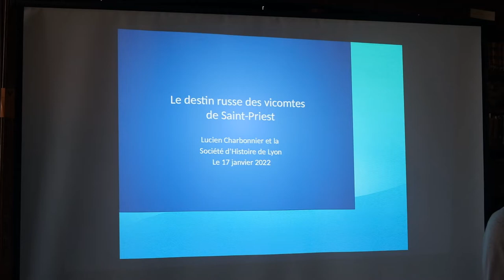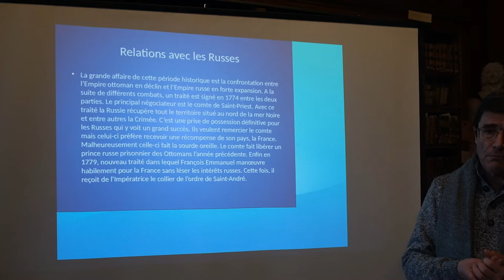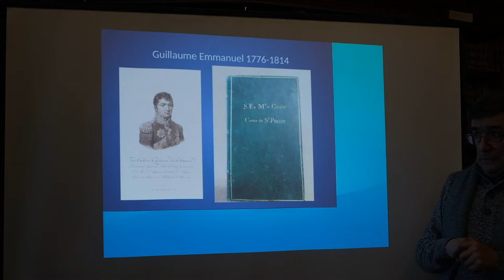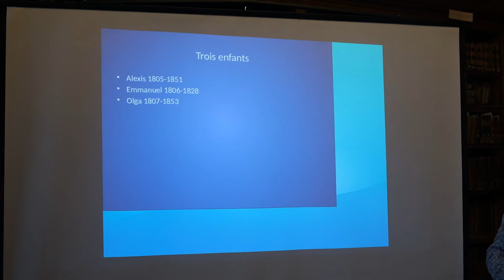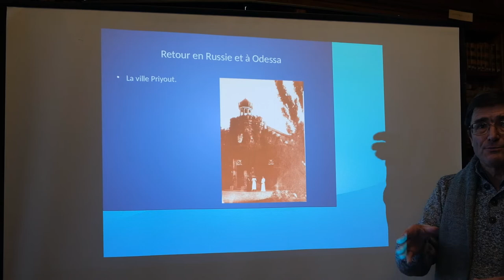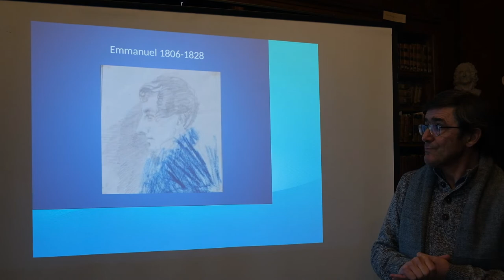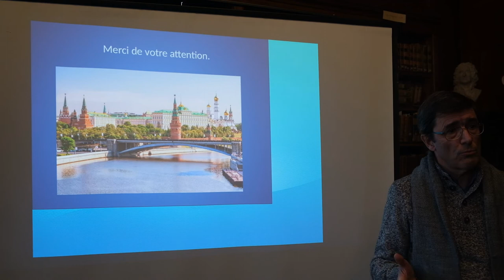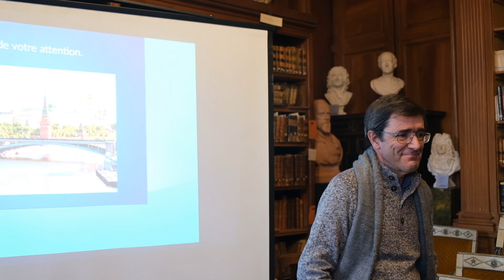Le destin russe des vicomtes de Saint-Priest, par Lucien Charbonnier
Conférence de la Société d'Histoire de Lyon, le 17 janvier 2022.